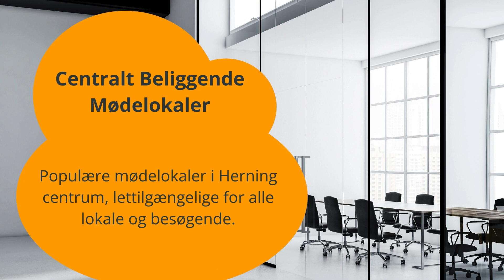Find De Bedste Mødelokaler i Herning: En Komplet Guide!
Udforsk de mest populære og værdifulde mødelokaler i Herning med vores guide. Perfekt til virksomheder og professionelle, der ønsker et imponerende og funktionelt mødested. Se med nu og vælg det ideelle mødelokale til dit næste forretningsmøde eller event!